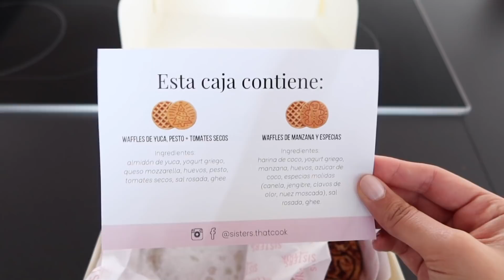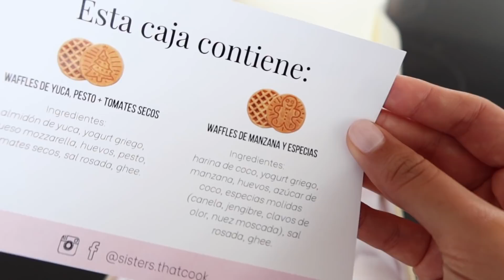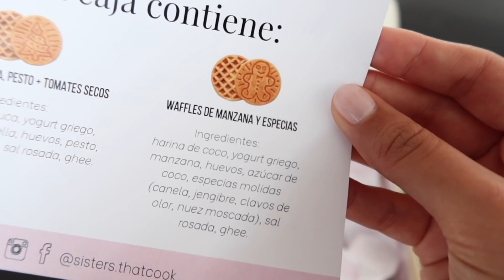Mi perro decide lo que como en un día | Vlogmas Día 7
Mi nuevo ebook de postres saludables está disponible!! Creo que les gustará mucho! :)

Hola! Feliz dia 7 de VLOGMAS! Espero que les guste este video en donde el Toby decide lo que como en un día :) Déjenme saber que más quisieran durante vlogmas.